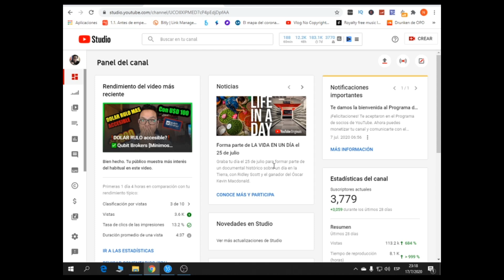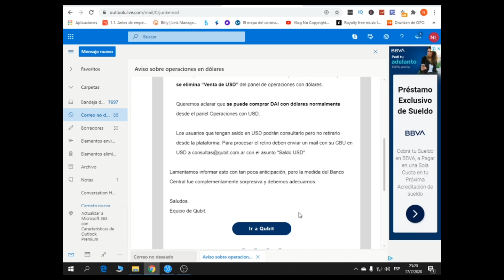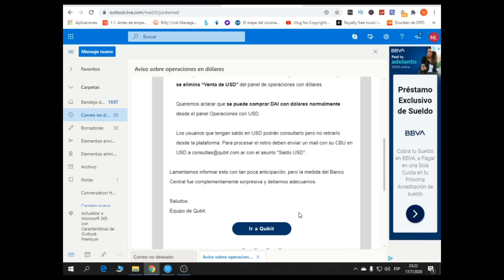❗Que pasó con QUBIT BROKER?❗ ✅ACLARANDO EMAIL QUE ENVIARON✅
Hola chicos,
Explico brevemente el email que envió QUBIT BROKERS a todos sus usuarios.